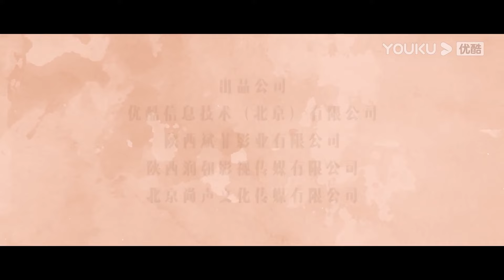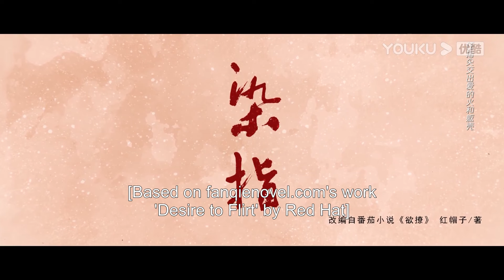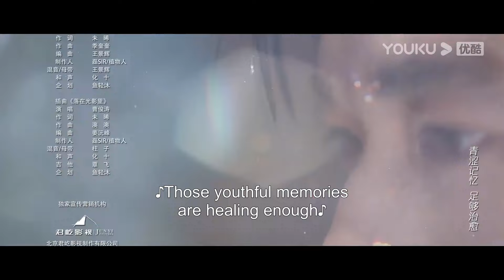[Indulgence] EP18 | The Playboy I Flirted with Became My Stepbrother | Wang Junhao/Feng Xiyao |YOUKU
Welcome to download YOUKU international APP to stream "Indulgence" anywhere with multi subtitles.

[Indulgence 染指] Following a tragic car accident, two childhood friends were separated. Many years later, they reunited as foster siblings. They probed and tested each other, navigating through the maze of love and potential family feuds. After many hardships, they worked together to uncover the truth behind the fateful accident. They then lived happily ever after.

★Starring: Wang Junhao/Feng Xiyao/Jiang Linyan/Li Tingzhe/Zhang Guansen/Li Jiaxin/Xue Gang/Hu Baosen
★27 Episodes